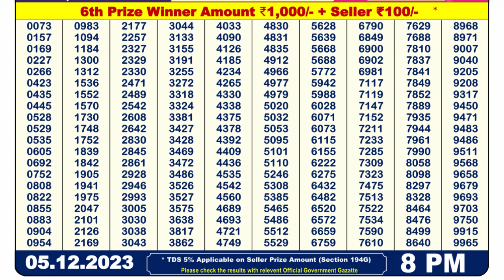PUNJAB STATE DEAR 200 MONTHLY LOTTERY RESULT 8PM 05.12.2023 DEAR LOTTERY LIVE